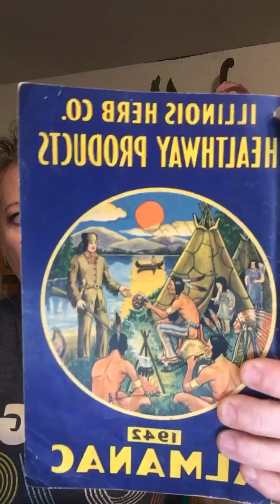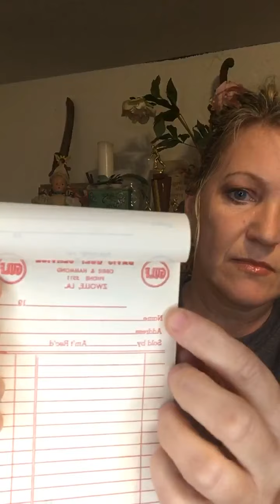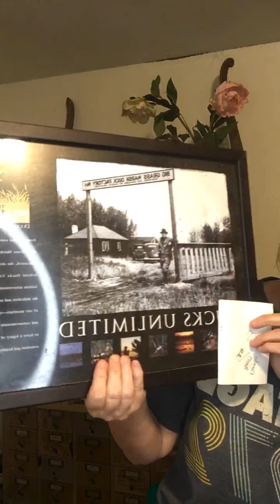10/1/20 Live Junk Sale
Weekly live sale from recent picks